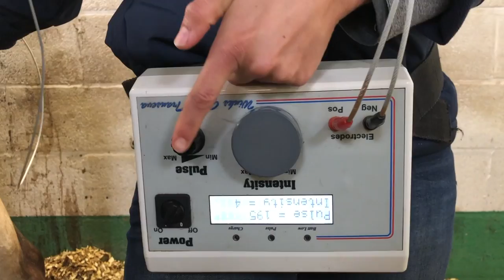BADMINTON PREP ~ The final count down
Follow me Bear, and everyone who has helped us these past two weeks as we prepare for the Badminton Mitsubishi Motors Cup.

Mum and Becky - All round superstars